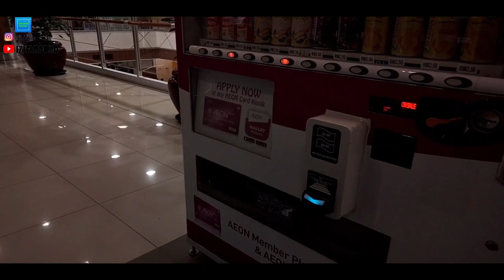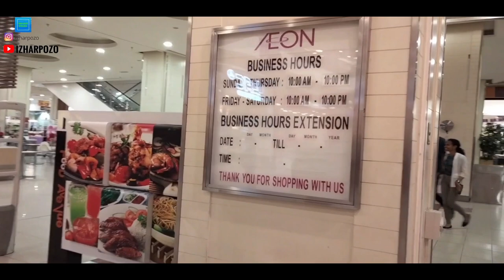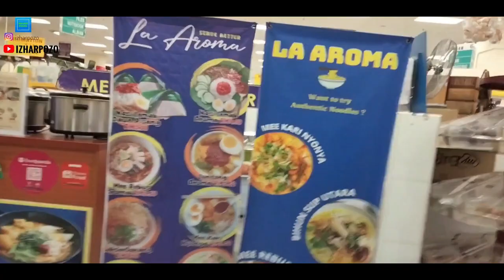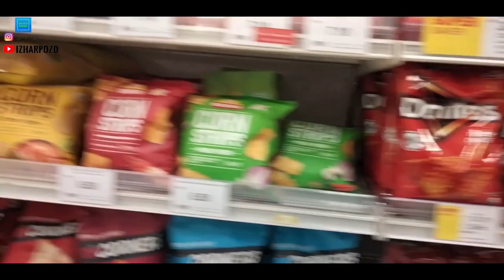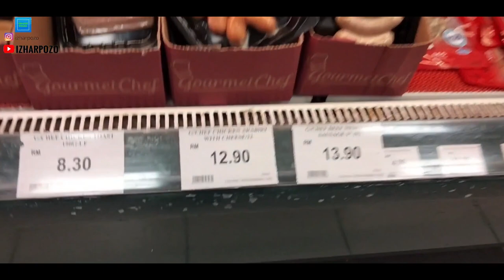VLOG IZHARPOZO : AEON ANGGUN RAWANG & ONE OF AMAZING SHOPPING MALL IN RAWANG |2022| ZHIYUN SMOOTH Q3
background song in video:

1.

2.

3.

4.

5.

6.
♪ Jay (Prod. by Lukrembo)
Link : youtu.be/1zmJ_4kGYUU

7.

8.

9.

10.

11.